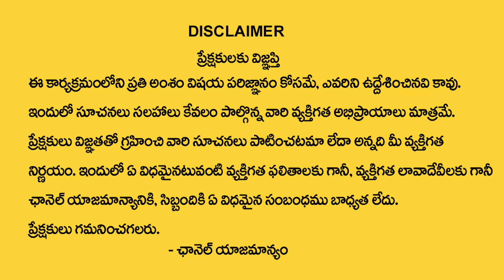మకర రాశి 2023 జూలై మాసఫలితాలు| Makara Rasi July 2023 Rasi Phalithalu | capricorn horoscope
Watch►మకర రాశి 2023 జూలై మాసఫలితాలు| Makara Rasi July 2023 Rasi Phalithalu | capricorn horoscope